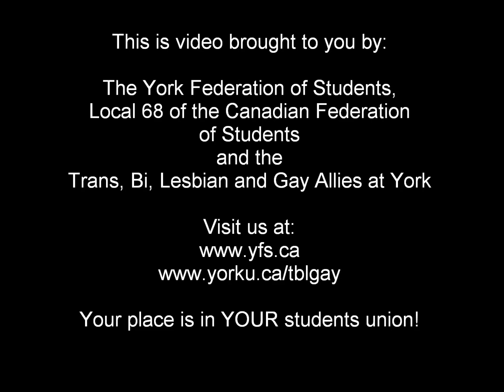It gets better - Darshika Selvasivam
Darshika Selvasivam's contribution to the "It gets better campaign"

If you are a queer, questioning or trans youth in Canada and need to talk to someone call the LGBT Youthline at 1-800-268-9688 or email them at